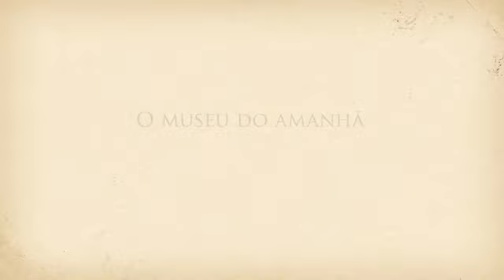Voando com o Demoiselle - Camila kawakami